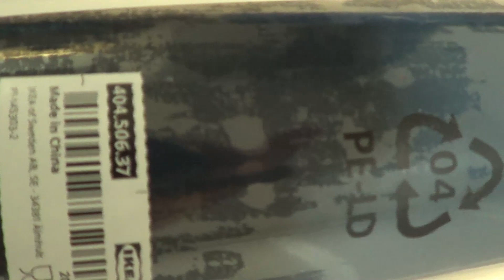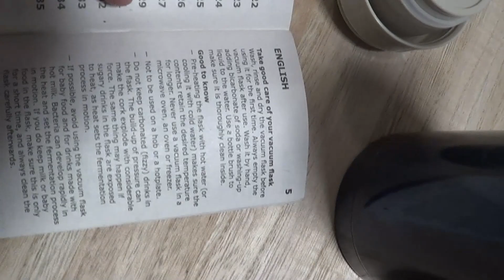IKEA HÄLSA steel vacuum flask / thermos 404.506.37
Stainless steel water, coffee, tea thermos from IKEA.